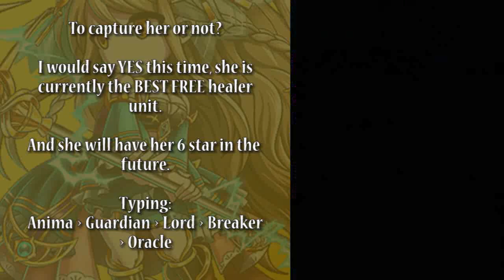Brave Frontier : Lucana lv 6 guide (Golden Purpose ) El gaia series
Hello guys ~(^o^)~

Bearer of Divine Revelation
Lucana Lv 6 guide (Golden Purpose)
Holy revelation
El Gaia Series

*Note :
She's a good free unit healer .
if you don't have any healer you can try to get her at lv 5 or 6 ^^
Good luck guys \(^o^)/

Enjoy my Video ~(^o^)~